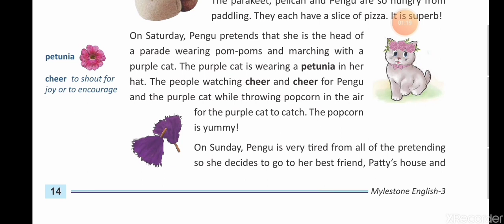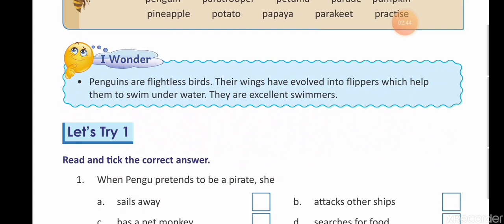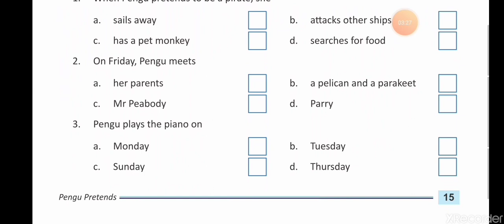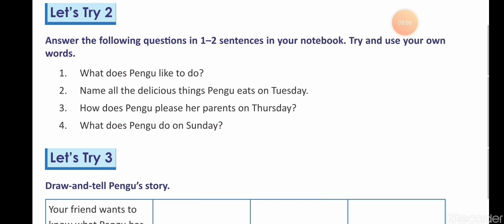Class III English Reader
Ch.II Explain rest ch.and complete Let's Try I